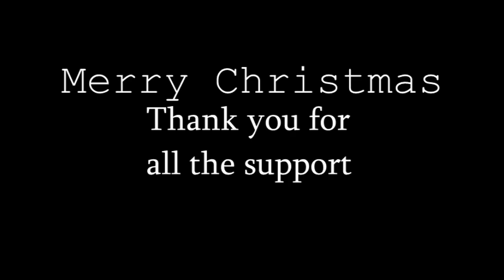Lukz- ll Metaphor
So sexy...Feliz natal a todos